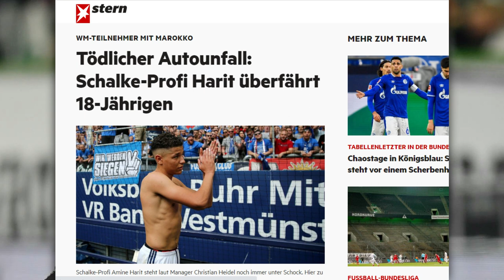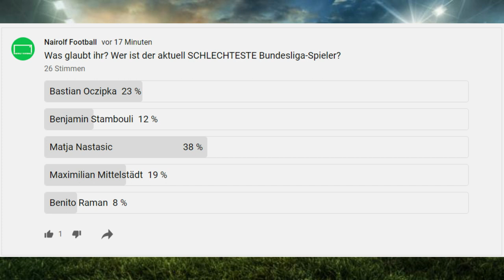Die SCHLECHTESTEN Bundesliga-Spieler 2020/21